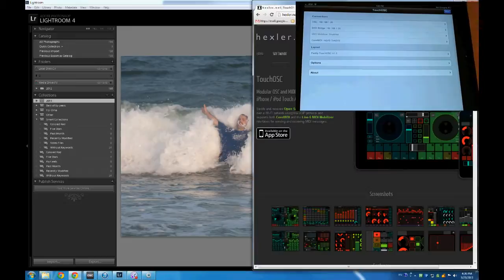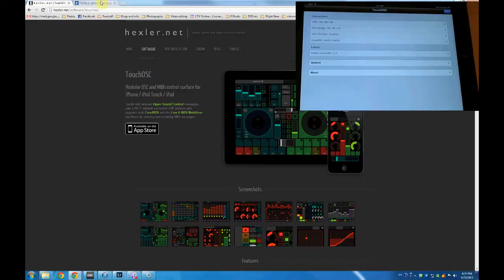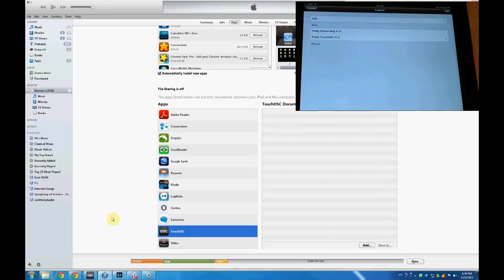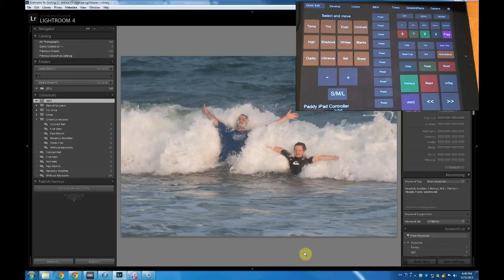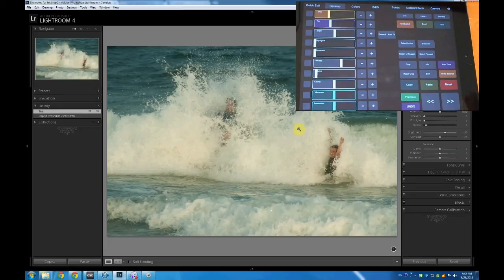Setting up IPAD templates for Paddy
How to get teh IPAD templates to work with PAddy
Paddy 4.3 at the moment available on the PAddy message boards, soon in full roll-out